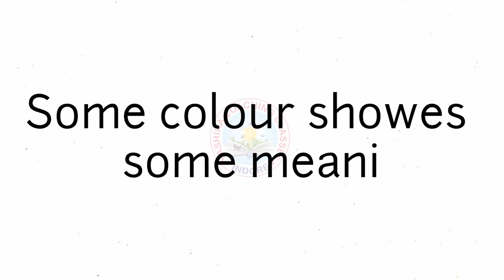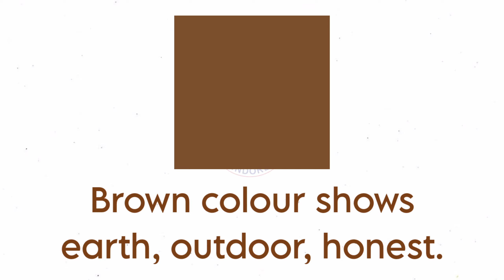Colors | About colors | Colors name | For kids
About colors and Colors name. Hope this is beneficial for kids.